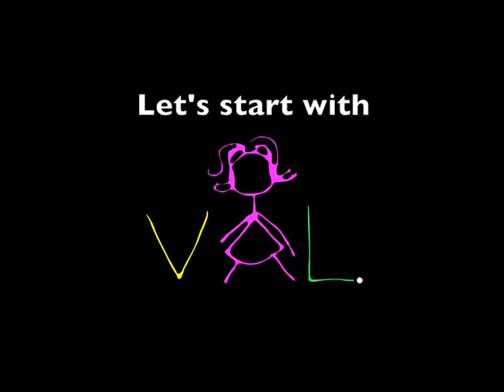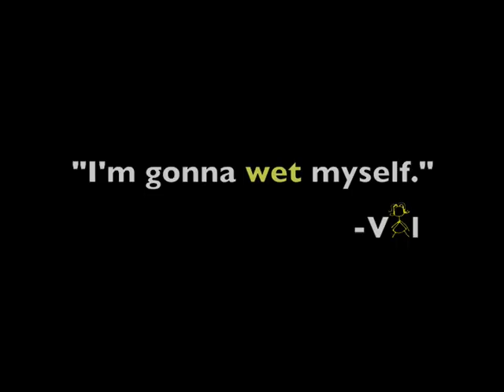Episode 4: Oops! We Did It Again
FOR INFORMATION ON THE "SONS OF TUSCON" OPEN CASTING CALL, go

Join the PYT staff for an interview with a PYT alum, as well as a laugh-out-loud blooper reel!

The PYT Blog will have a new webisode each Saturday, so make sure you check back regularly!

Here's to thinking lovely, wonderful thoughts!

PYT STAFF:
Producer - Jessica Smith
Co-Producer - Kristin Stark
Director - Valerie Farschman
Musical Director - Kyle Branzel
Choreographer - Alex Arroyo
Technical Director - Steve Stransky
Costume Designer - D. Justin Bilewicz III
Seamstress - Valerie Smith
Staff Assistants - Sarah Ogan, Lauren Klimczak, Courtney Burke